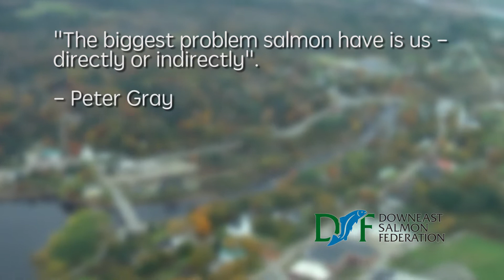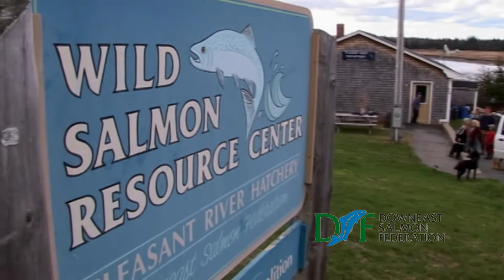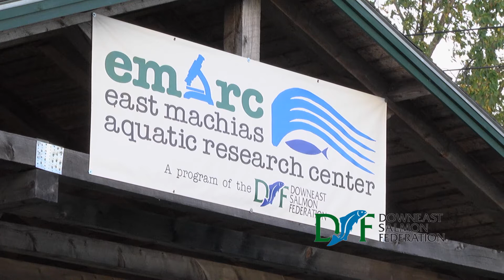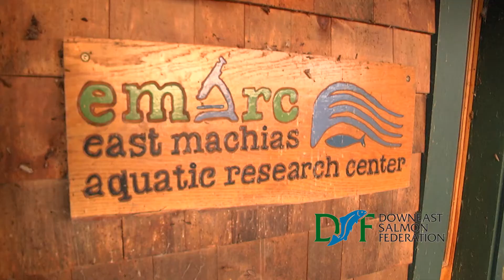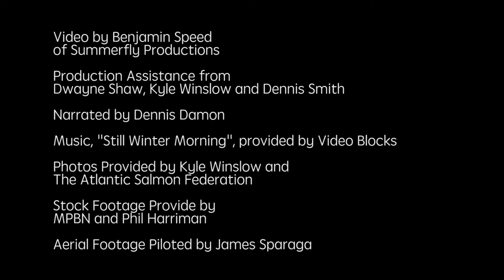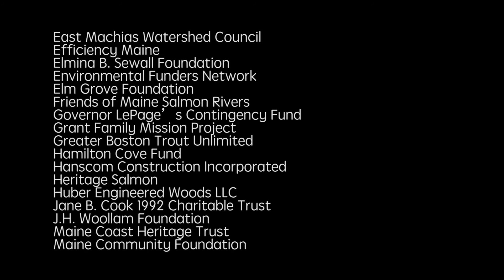Downeast Salmon Federation Parr Project!